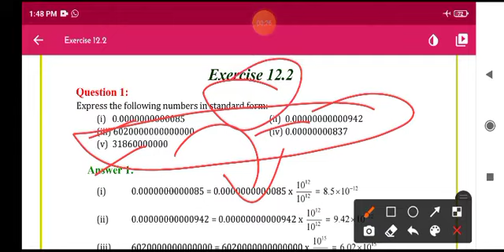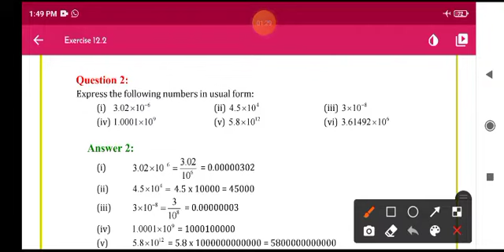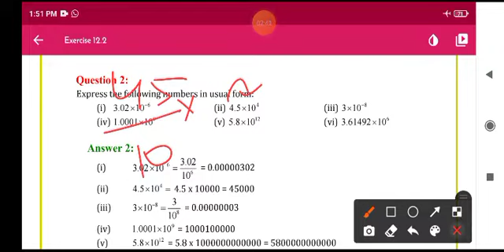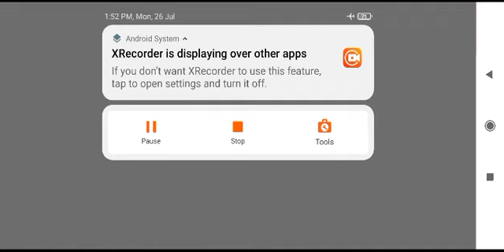Maths 8 ex.12.2 Que.2